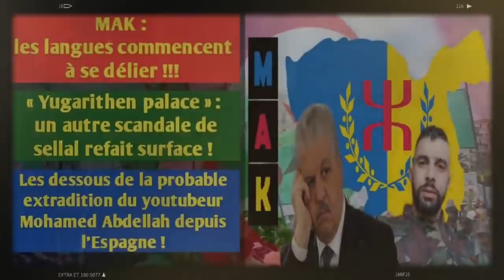MAK : les langues se délient | Un autre scandale de sellal refait surface | Extradition du youtubeur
Le Mouvement pour l’autodétermination de la Kabylie (MAK) est officiellement mis en cause par l’État algérien d’être derrière les incendies qui ont gravement touché récemment la Kabylie et d’autres régions du pays, au même titre que le mouvement Rachad.
Les deux organisations, classées « terroristes » depuis le mois de mai dernier par le Haut conseil de sécurité (HCS), sont également accusés du meurtre atroce du jeune Djamel Bensmaïl, mercredi 11 août à Larbaa Nath Irathen (W. Tizi-Ouzou).
Les griefs retenus contre elles tiennent jusque-là à la seule teneur du communiqué qui a sanctionné la réunion extraordinaire du Haut conseil de sécurité (HCS) de mercredi 18 août.
En attendant la confirmation – ou l’infirmation – des accusations par la justice qui s’est saisie du dossier, les langues commencent à se délier. Le MAK, jusque-là « tabou » pour l’ensemble des partis, organisations et personnalités de la mouvance démocratique, fait désormais l’objet d’un débat public.

Le Youtubeur et opposant algérien Mohamed Abdellah est au cœur d’un inquiétant imbroglio politique et judiciaire en Espagne. Arrêté le 11 août dernier et placé en détention dans un centre de rétention par les autorités espagnoles, ce youtubeur accusé d’appartenir à une organisation terroriste par le régime algérien risque effectivement d’être extradé dans les heures à venir vers l’Algérie.
Selon les informations recueillies et confirmées par la Rédaction d’Algérie Part, le ministère de l’Intérieur espagnol a donné officiellement son feu vert ce samedi 21 août pour organiser son extradition vers Alger qui réclame sa tête après l’avoir accusé d'adhésion à un groupe terroriste ciblant la sécurité de l’État et l’unité nationale, financement d’un groupe terroriste ciblant la sécurité de l’État et blanchiment d’argent dans le cadre d’une bande criminelle ». Cependant, cette décision du ministère intérieur espagnol risque d’être annulée par la Justice espagnole si celle-ci se saisit de ce dossier et étudie minutieusement les recours déposés par les avocats de l’opposant  algérien exilé.

L’ancien premier ministre Abdelmalek Sellal vient d’être rattrapé par un nouveau scandale de corruption. Il s'agit de l’affaire de la réalisation de l’hôtel yugarithen palace au lieu dit brise de mer dans le wilaya de bejaia.
Le juge instructeur de la 4e chambre du pôle pénal et financier du tribunal de sidi m’hamed vient de transférer le dossier de l’affaire de yugarithen place à la programmation. l’affaire implique l’ancien premier ministre abdelmalek sellal ainsi que son chef de cabinet mustapha rehiel, l’ancien wali de bejaia et l’homme d’affaires mahmoud.